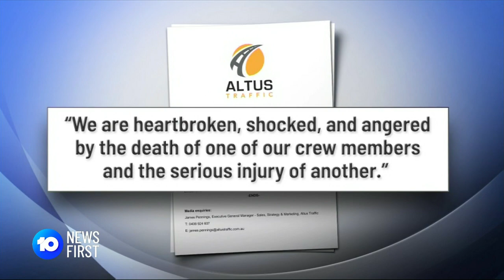Hit-Run Tragedy Turns Deadly | 10 News First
The driver who slammed his vehicle into two roadworkers, killing one instantly and leaving the other with life-threatening injuries, is on the run.

10 News First airs at 5pm, seven nights a week in your local market on Network 10.

10 News First is based in Australia and is a division of ViacomCBS.